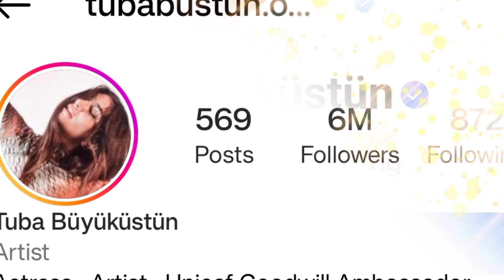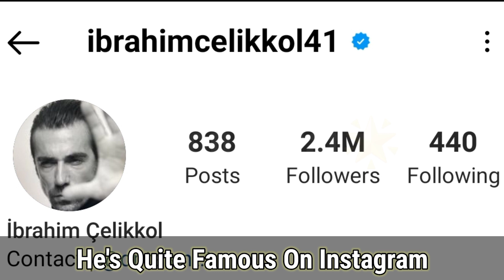Tuba Büyüküstün and İbrahim Çelikkol Comparison Lifestyle, Biography, Incom Affair 2023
İbrahim Çelikkol (born February 14, 1982) is a Turkish TV series and film actor, former player of The Turkey national under-20 basketball team and fashion model.

His maternal family is of Turkish origin who immigrated from Thessaloniki, Ottoman Empire (now, Greece). His paternal family is of Arab descent.[4][5][6]

His father was a football player. When he died, İbrahim Çelikkol left basketball. His family is generally sportsmen and musicians. He has a sister named Aslı Çelikkol.

Çelikkol worked as a professional model before he started acting. When he met Osman Sınav, a Turkish film producer, he started acting. His first part was Şamil in Pars: Narkoterör. He played Ulubatlı Hasan in Fetih 1453.

Hatice Tûba Büyüküstün (Turkish pronunciation: [tuːˈbaː byjykˈystyn]; born 5 July 1982) is a Turkish actress. She is the recipient of several awards and one of Turkey's most popular and highest paid actresses.[2]

Büyüküstün's parents are from Erzurum.[3] Her grandparents are Turkish immigrants. The maternal side of her family are Turkish immigrants from Crimea. Her paternal side are Turkish immigrants from Crete, Greece.[4] She studied costume & design at Mimar Sinan University, and graduated in 2004[5] On 28 July 2011, she married the Turkish actor Onur Saylak in Paris, France.[6] In January 2012, she gave birth to twin girls Maya and Toprak.[7] The couple split on 5 June 2017.[8]